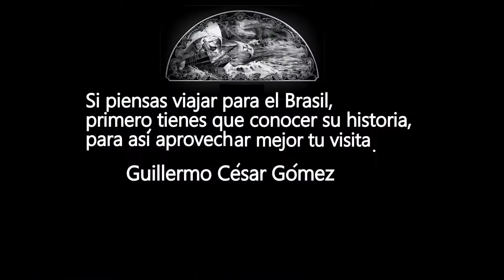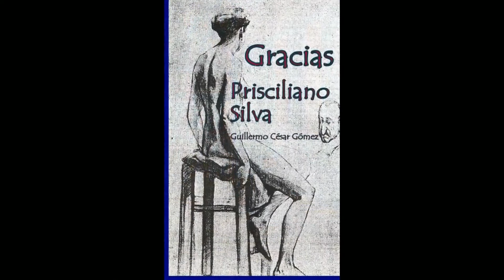Prisciliano Silva, Salvador, Bahia 1833 1965